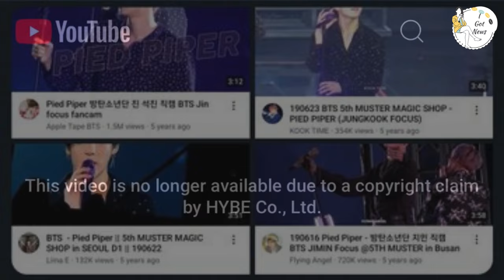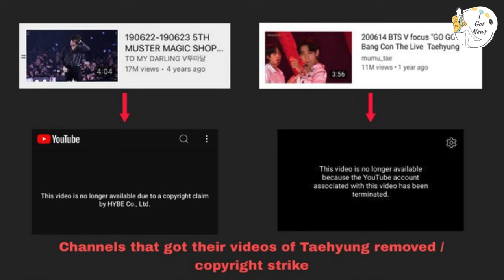HYBE Faces Major Criticism Over BTS’s V: What Happened? 😡🚨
HYBE is facing a storm of criticism after recent activities involving BTS’s V have ignited controversy. 😡🚨 Fans and netizens are voicing their discontent over the company’s actions, questioning their management decisions and their impact on BTS’s beloved member. 🔥👀
In this video, we’ll dive into the specifics of the controversy surrounding HYBE and BTS’s V, exploring the key events that have led to this backlash. 🚨💬 We’ll also analyze the reactions from the BTS fanbase and the potential consequences for both HYBE and BTS.
Join us as we break down the latest drama and provide insight into the ongoing issues between HYBE and BTS’s V. ⚠️🔥